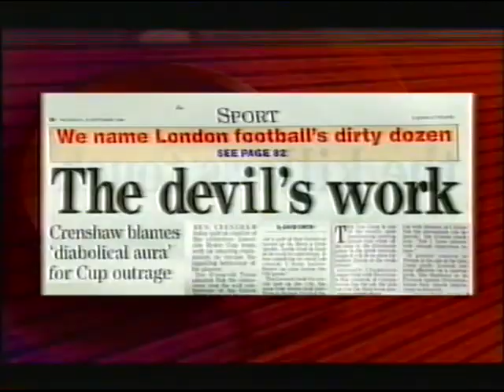They Think It's All Over - Series 8 Episode 5 TTIAO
Nick Hancock presents the sports quiz that dances with the devil on the 18th green. Gary Lineker and a returning David Gower are your team captains, and Jonathan Ross and Rory McGrath are their sidekicks. Joining the teams are golfer and Europe's Ryder Cup captain Sam Torrance and the late great comedian Sean Lock.

In this episode, Gary mistakes Wossy's tie for his tongue, a Channel 4 producer takes down David's trousers, and Sam reveals all about a rush to the catch a train.

First TX 9th December 1999. Apologies for the Max Headroom-y type jumping with the video.

Thanks to @GinolasSon for the use of his VCR.